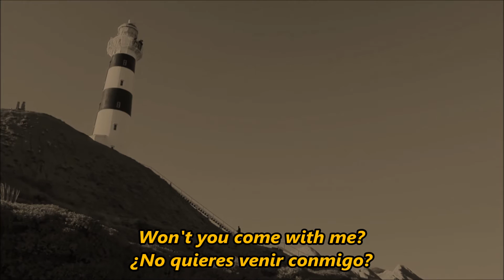Lisa Hannigan | Ora [Subtitulada al español]